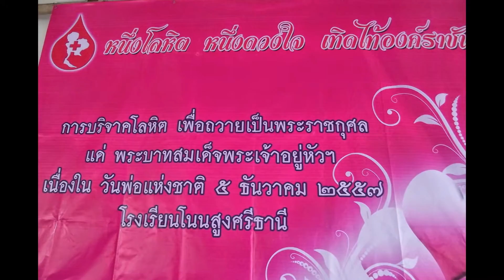บริจาคเลือด 4 ธค 2557 โนนสูงศรีธานี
ถวายเป็นพระราชกุศล มอบให้แก่ รพ.โนนสูงเพื่อไปช่วยเหลือคนไข้ต่อไป